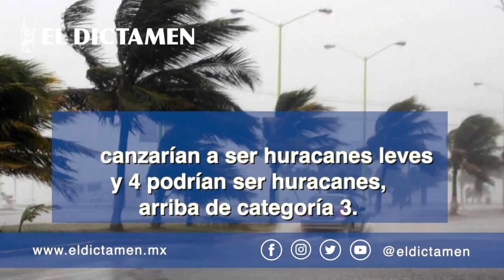Ciclones Tropicales 2021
Pronóstico de ciclones 2021